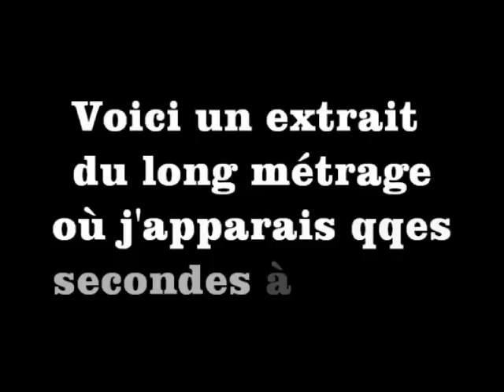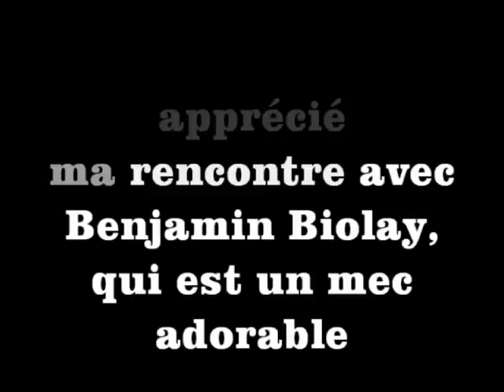Je fais une Figuration dans le film "SANG FROID"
J'ai participé au tournage d'un film, dans le Morvan, en 2006 avec Benjamin Biolay, Laura Smet et Stumy Bugsy. Voici l'extrait où l'on peut m'apercevoir.